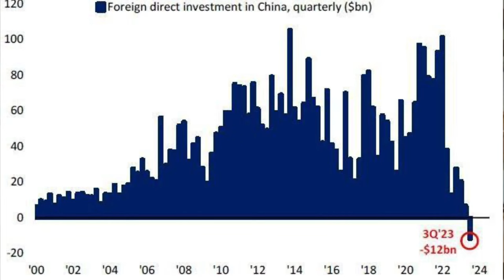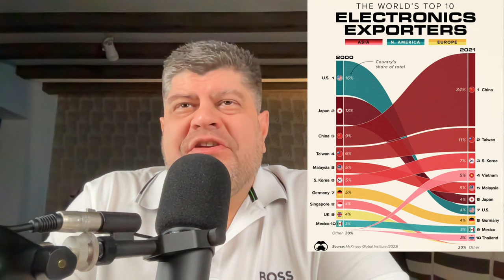SOCIAL RATING SYSTEM IN CHINA IS OUT OF CONTROL! | World News As Seen From Russia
This is how Russians view important news happening all over the world.

00:00 Intro
00:43 Russian-Iranian Crazy Statement
3:32 So Did Europe Survive Without Russian Gas?
7:50 Switzerland Charging Fees on Russian Frozen Assets
8:53 God’s «Instant Answer» To Turkey
9:59 UK Companies Won’t Ever Return To Russia
11:43 Dramatic Drop In Chinese Economy
13:56 Argentinian President Firing Half The Government (Much Needed In Russia)
15:03 Turkey Avoiding Russian Car Market’s Fate
17:32 USA Is No Longer The Largest Electronic Exporter
18:48 Russian Businesses Growing In Armenia And Georgia
20:43 USA’S New Fashion
21:51 China Isolating People With «Low Social Rating»